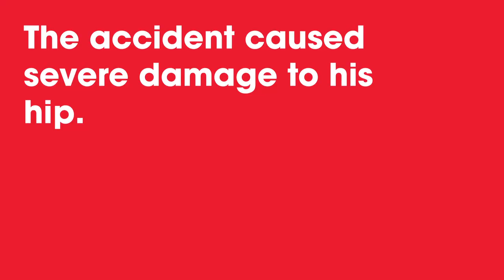Smokey the Great Dane Puppy Was Hit by a Car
At only a few months old, Smokey was hit by a car. The accident caused severe damage to his hip. This little (big) guy needed an FHO surgery to restore pain-free mobility in his hips, and now he's recovering in our care! You should see him now!